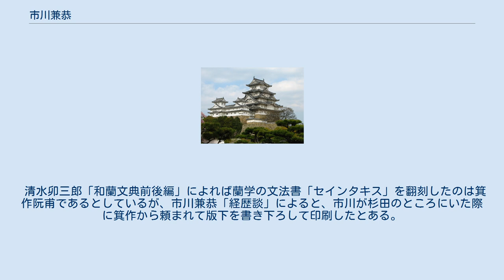市川兼恭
市川兼恭 市川 兼恭（いちかわ かねのり、文政元年5月11日（1818年6月14日） - 明治32年（1899年）8月26日）は、幕末・明治の蘭学者。
オランダ語、ドイツ語を修得。
西洋兵学を学ぶ。
姓は源、幼名三輔。
後、岩之進または斎宮、明治2年（1869年）9月逸吉に改める。
号は浮天斎。
父は広島藩藩医の市川文微。
母は林氏政子。
市川文吉は長男。
 福井藩で砲術師範となった。
幕府天文台訳員を勤め、蕃書調所と開成所教授職を歴任。
大番格砲兵差図役頭取勤方となる。
電信機や活版印刷などの技術開発に携わる。
維新後は陸軍兵学中教授となった。
東京学士会院会員。
 清水卯三郎「和蘭文典前後編」によれば蘭学の文法書「セインタキス」を翻刻したのは箕作阮甫であるとしているが、市川兼恭「経歴談」によると、市川が杉田のところにいた際に箕作から頼まれて版下を書き下ろして印刷したとある。
 ^ 安政元年（1854年）にマシュー・ペリーが幕府に献呈した ^ 古賀謹一郎 万民の為、有益の芸事御開、190頁 ^ 嘉永2年1849年にオランダが江戸幕府に献上した ^ 物産学は国家経済の根本であること、動植物や鉱物類の品質調査の必要性を説いた。
『古賀謹一郎 万民の為、有益の芸事御開』、191頁 ^ 経歴談 ^ 原平三講演 ^ 幕末洋学史の研究